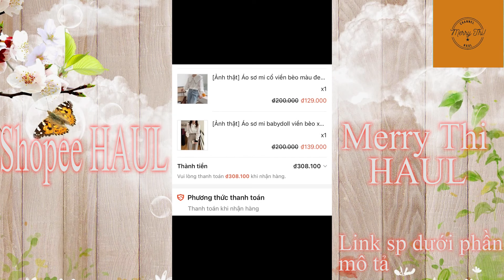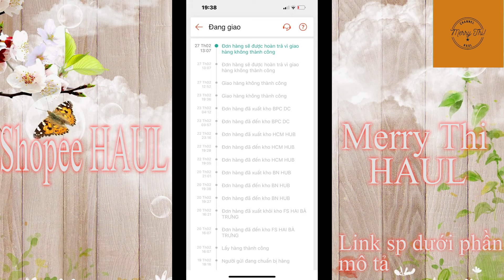[ SHOPEE Haul ] Những Món Đồ Không Thể Thiếu Trong Tủ Đồ Mùa Hè Cho Các Nàng Bánh Bèo - P126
00:00 intro

00:06 Giày Cao Gót ( 255k )

00:45 Váy hai dây hoa nhí ( 256k )

01:28 Chân váy nữ ( 155k )

02:19 Áo kiểu xếp li ( 240k )

02:38 Set Ngủ :

04:49 Áo sơmi dài tay vải xốp ( 119k )

05:47 Quần Jean Ống Loe ( 186k )

06:20 Váy xòe cổ vuông ( 196k )

07:02 Áo sơ mi viền bèo ( 139k )

08:07 Chân váy da ( 179k )

*** LƯU Í : GIÁ SẢN PHẨM CÓ THỂ THAY ĐỔI THEO THỜI GIAN

***Chúc các bạn chọn được món đồ ưng ý !

© Bản quyền thuộc về Merry Thi HAUL
© Copyright by Merry Thi HAUL  ☞ Do not Reup